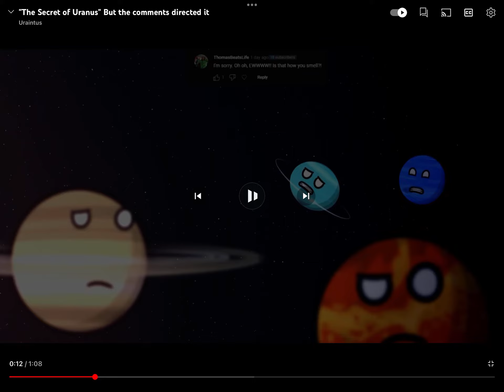Uano vs Neptuno